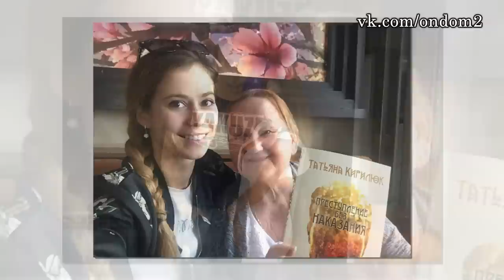ЧЕТРАРУ ПОЛУЧИЛА, ДЕШЕВОЕ ПЛАТЬЕ БУЗОВОЙ! ДОМ 2 НОВОСТИ ЭФИР 5 июля, ondom2.com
Уважаемые зрители! Смотрите сегодня  на нашем канале эфир новостей дома 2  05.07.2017. Не забывайте смотреть эфиры дом 2 на ТНТ, так как в новостях обо всём не расскажешь. Сегодня  4803  день телестройки, а значит на ТНТ выйдут следующие выпуски проекта дом 2:   дневной эфир за 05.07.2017 (lite),  вечерний эфир за 5 июля 2017 ("Город любви") и  ночной   выпуск ("После заката"). Дневной эфир выходит в 9 утра, вечерний эфир в 23-00 и ночной ровно в полночь. С задержкой в одни сутки серии дома 2 можно посмотреть на официальном сайте проекта.